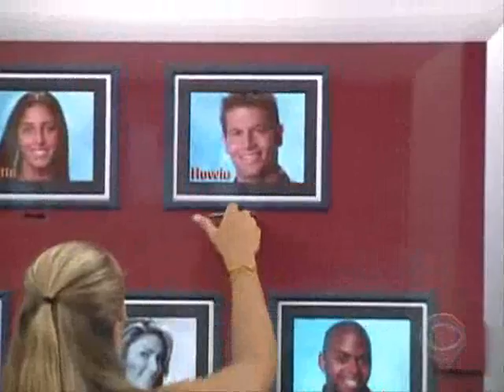BB6 USA EP10 PT4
Food competition "Matching Munchies", and Nominations.